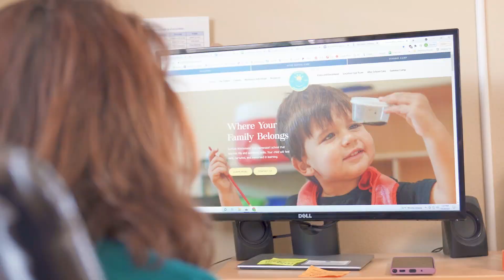Full-Length Testimonial with Sunrise Montessori Founder Shannon Black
Shannon Black, founder, and former-CEO of Sunrise Montessori, talks about her company's partnership with Hot Dog Marketing before she exited her business.

Adding video content to your social media increases your audience reach and engagement.